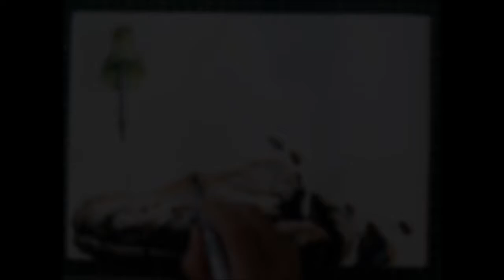ChiuMa's painting classroom No155-"Ladybug".